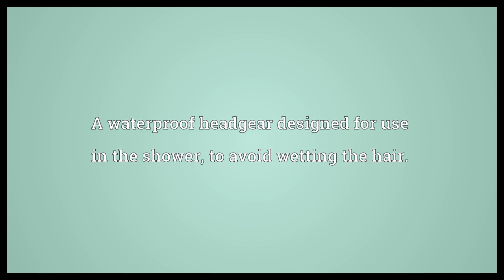Shower cap Meaning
Video shows what shower cap means. A waterproof headgear designed for use in the shower, to avoid wetting the hair..  Shower cap Meaning. How to pronounce, definition audio dictionary. How to say shower cap. Powered by MaryTTS, Wiktionary